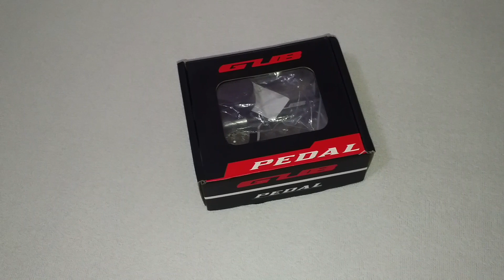Cheap Platform Pedals / Levné Platformové Pedály - GUB GC020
Parameters
weight / váha: 275g
size / rozměry: 105 x 81.5mm
material / materiál: Al